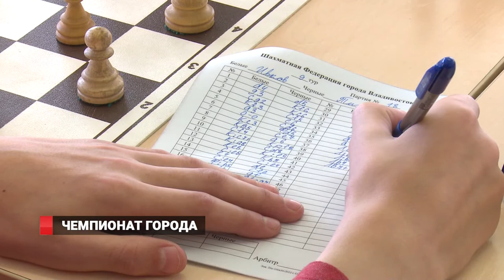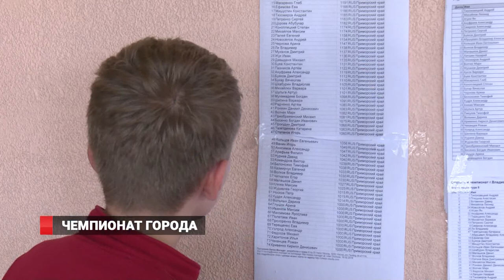Чемпионат города по шахматам проходит во Владивостоке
Ежегодный чемпионат Владивостока по шахматам в последнее время делают открытым. Это сразу же привлекает игроков со всего Приморья - все потому что соревнования статусные и интересные. Практически двухнедельная программа турниров позволяет проверить на эрудицию и выносливость, как детей, так и взрослых спортсменов.